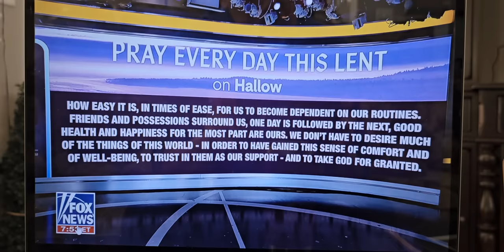Jonathan Roumie & Mark Walberg pray during interview on Fox and Friends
including a reading from the Hallow app.